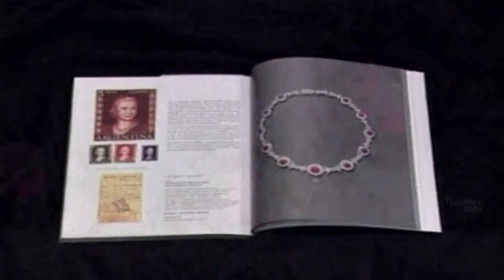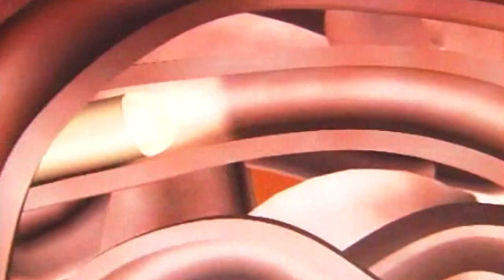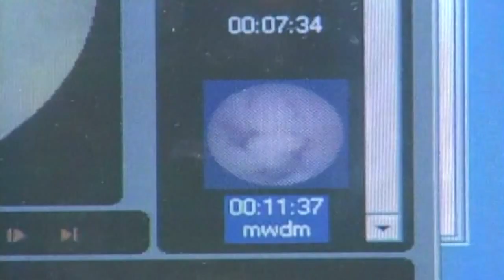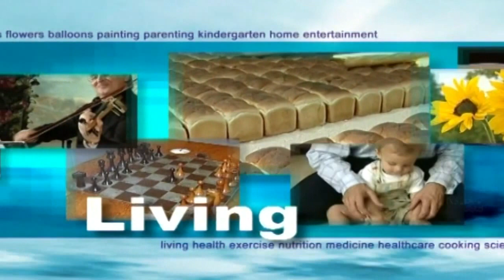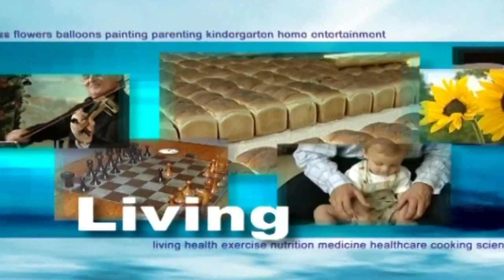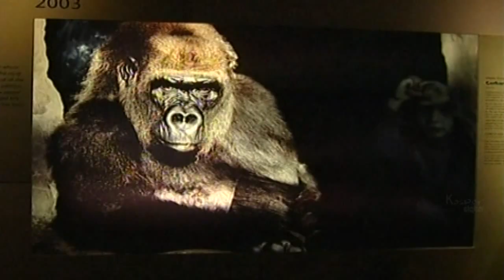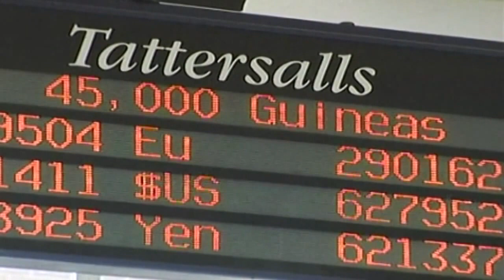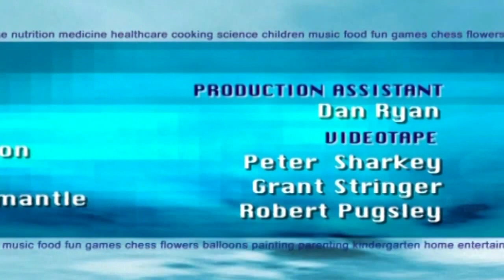Living | Episode 02 | How To Improve Your Lifestyle | Lehren Lifestyle